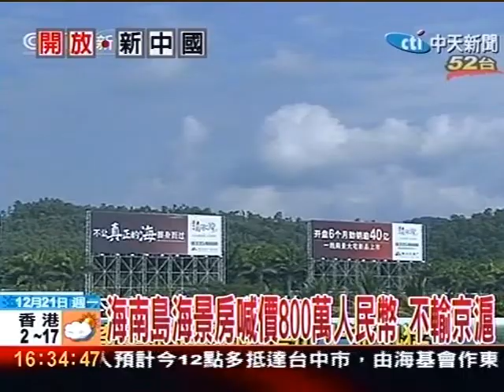海南島海景房喊價800萬人民幣 不輸京滬